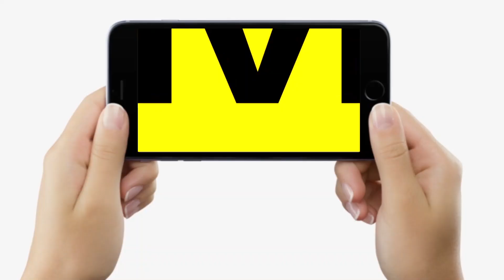CM Nitish ने समाधान यात्रा में Jamui में एक-एक चीज देखी, Cabinet Expansion से Lalu Yadav तक पर बोले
CM Nitish ने समाधान यात्रा में Jamui में एक-एक चीज देखी, Cabinet Expansion से Lalu Yadav तक पर बोले | Bihar News | LiveCities